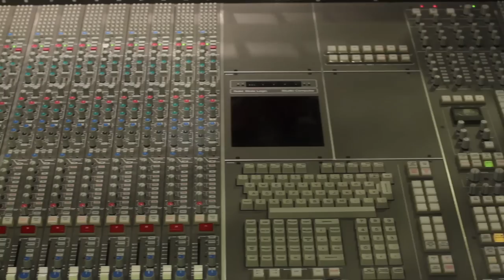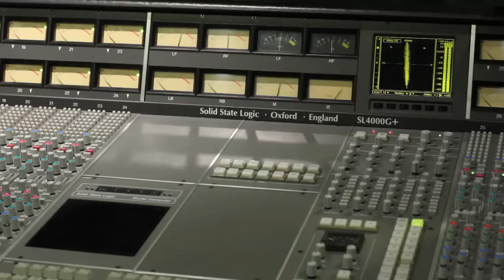Conqueror (cover by: Jalil Carter)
Conqueror By: Co Campbell
cover by: Jalil Carter
Edit and Footage: Jalil Carter